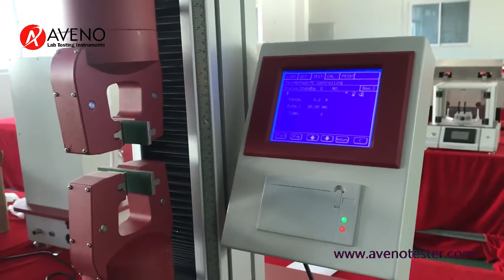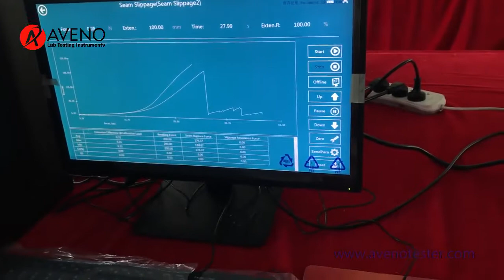AG02 Universal Tensile Strength Tester Single Column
Universal Tensile Strength Tester is used in various materials such as rubber and plastics, footwear, leather, clothing, textiles, insulators, terminals, etc., to test the development of materials such as stretching, tearing, peeling, and bending.